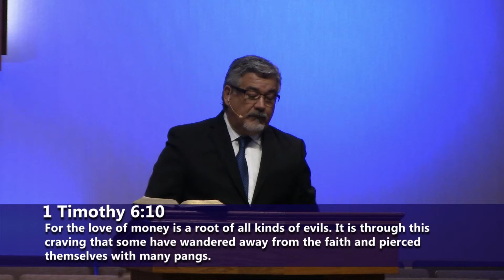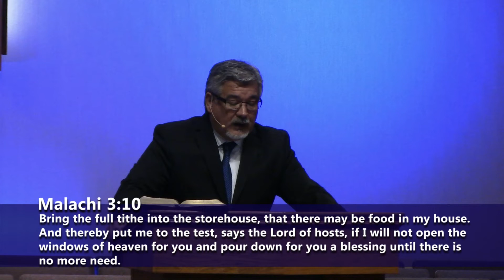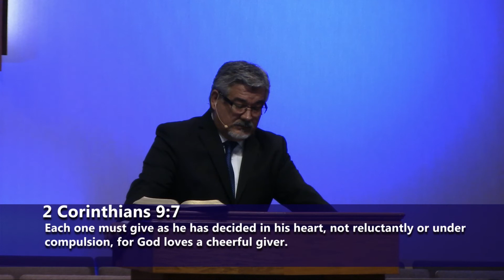"The Heart of Giving" - Malachi 3:10 - 5/3/20 - By Pastor Danny Furukawa